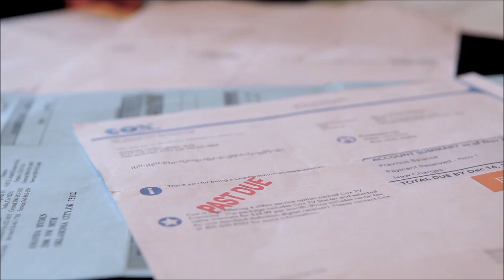Strapped- Week 4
Pastor Aaron
Grace Place
11-12-17